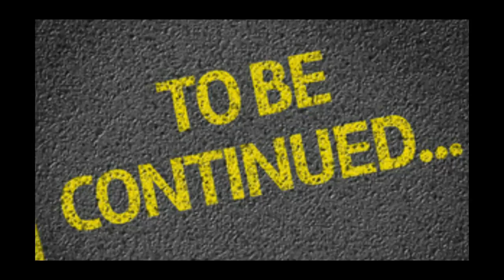XTW Women Rankings 5-1-18 Part 1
Take part in XTW/XTSB either on the forum

01:19 Hopefuls Pool: Brie Bella vs Sonya Blade vs Wii Fit Trainer vs Gamer Gal vs Jade vs Kitana - Battle Royal

14:32 Contenders Pool: Charlotte/Stephanie McMahon/Nia Jax vs Jacqueline/Naomi/Nikki Cross - Table Tag

46:44 Fight Night: Alundra Blayze/Carmella/Asuka/Tamina vs Stephanie McMahon/Nikki Bella/Ember Moon/Wii Fit Trainer

Some other channels to check out…